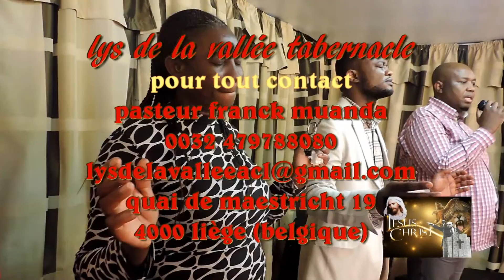Pasteur Franck Muanda: savoir identifier un prophète messager,du 01/11/2015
prédication + témoignage de guérison d'un petit garçon sourd de naissance.